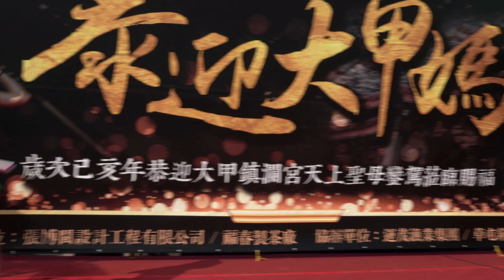雪克杯杯 團員介紹 花壇 八卦窯 福春茶業 4K 大甲鎮瀾宮媽祖遶境 20190415